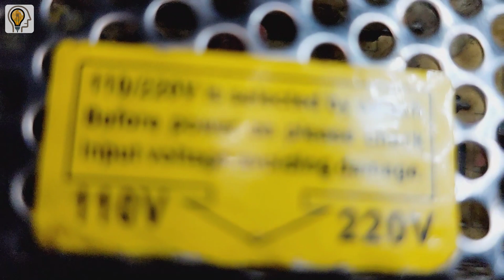How to make mini welding machine | DIY | Inventor Maruf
how to make mini welding machine, DIY,welding machine, Inventor Maruf.